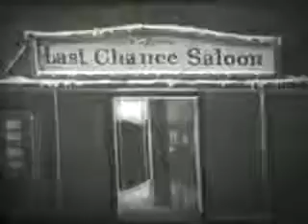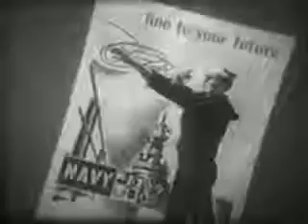The Bob Hope Chevy Show 1956